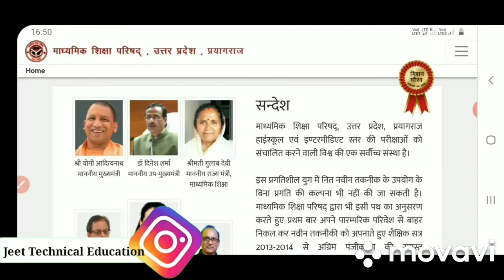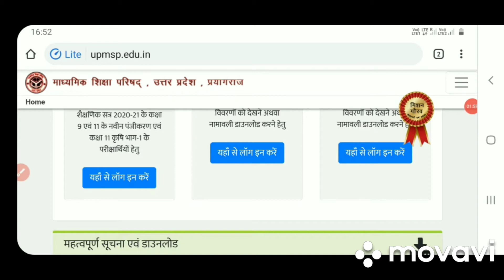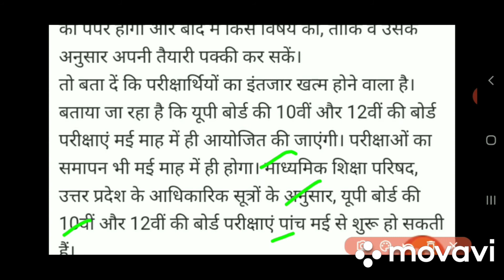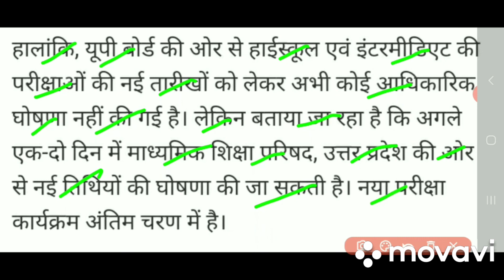जाने कब है exam 2021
हेलो dosto exam ki संभावित date मई के पहले सप्ताह